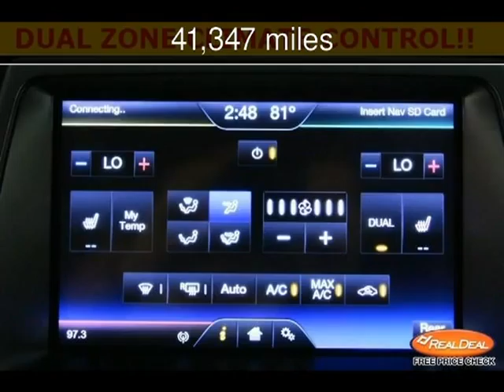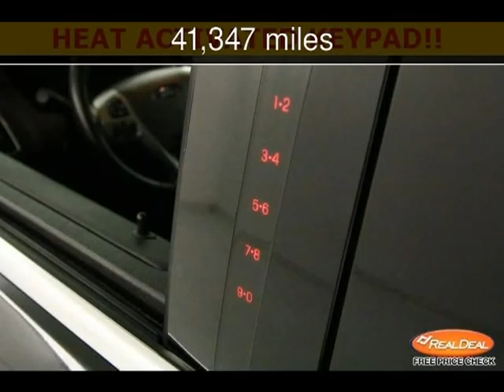2013 Ford Flex SEL Used Cars - Kansas City - 2013-09-04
See more details about this used car This 2013 Ford Flex SEL with 41,347 miles is for sale by The KC Car Guy at Zeck Ford.